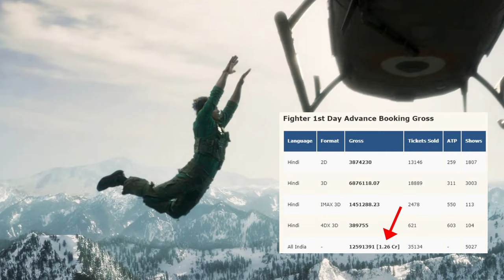Fighter Advance Booking Report Till Now For Day 1 Budget Screen Count Box Office